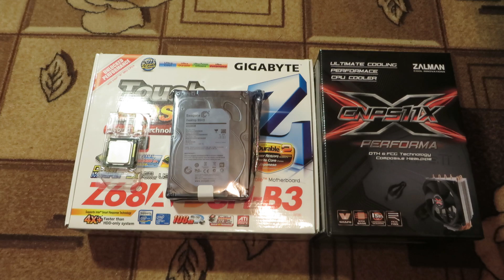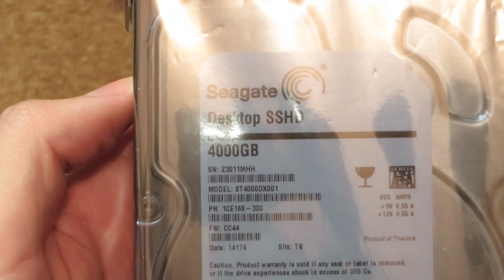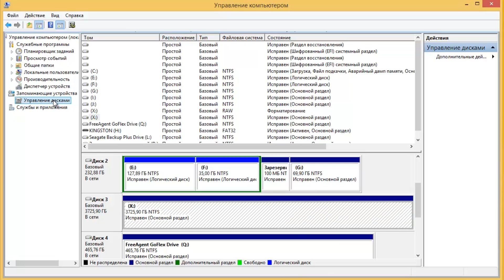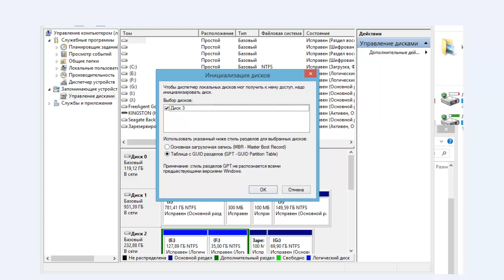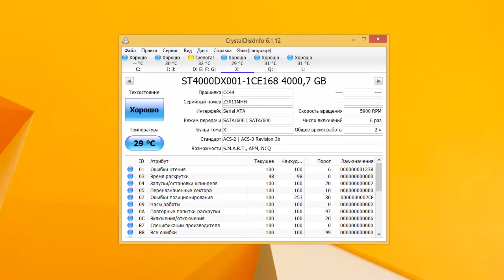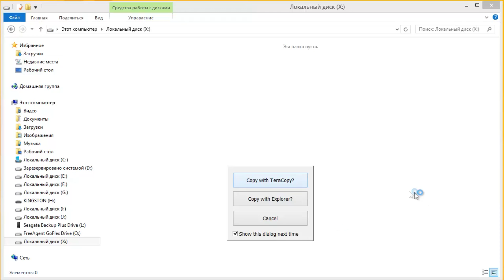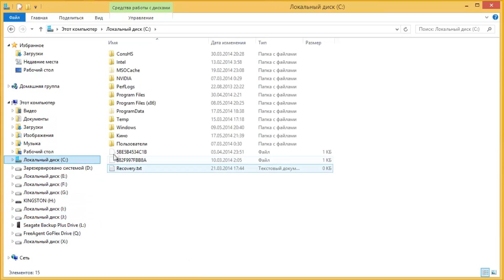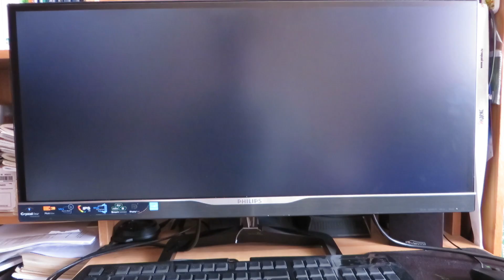Гибридный жёсткий диск от Seagate SSHD на 4 Тб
- Канал про Историю технологий и Изобретений Обзор 4Тб-ого гибридного жёсткого диска от Seagate (ST4000DX001)
Конфигурация компьютера:
Диск охлаждался AeroCool Shark 140 Мм
Корпус Zalman Z11 Plus
CPU Core i5 4670K
Видео GTX 780 Palit